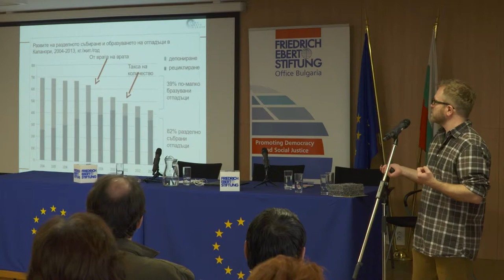Необходимостта от гъвкавост в управлението на остатъчните отпадъци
Презентация на Енцо Фавоино / ZWE, представя Ивайло Хлебаров / За Земята
@Конференция "Икономика на отпадъците", 17 май 2017 г., Дом на Европа.

ЗА ЗЕМЯТА е независима неправителствена организация, работеща за природосъобразен и равнопоставен живот на нашата планета без експлоатация на хората и природата. - zazemiata.org